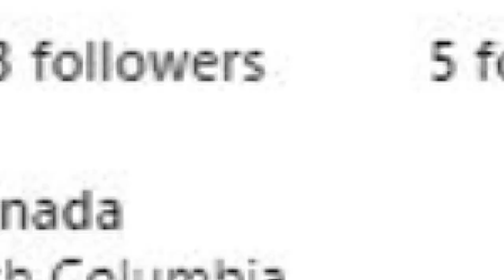EARLY ON HAND LOOK OF JORDAN 1 low travis scott olive | SINGAPORE SHOPPING HAUL